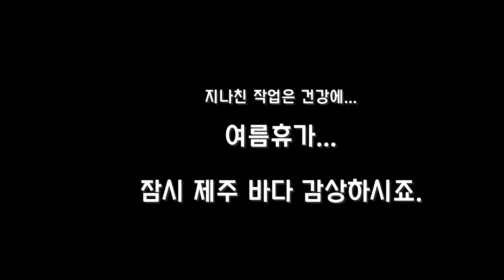Korean traditional style Wooden Light [원목조명 만들기]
전통 좌등을 컨셉으로 나무조명을 만들었습니다.
나무 본연의 색이 빛이 되어 발산 됩니다.
작업과정을 올린 것이라 영상이 다소 지루할 수 있지만, 관심 있으신 분에게 도움이 되길 바랍니다.

Korean traditional style Wooden Light.
This is a Real wood light.
The natural color of the wood becomes lighting.

Size (mm)
(W)130 x (D)130 x(H)200

Material
Walnut + Walnut sliced veneer + acryl
Pure linseed oil Finish